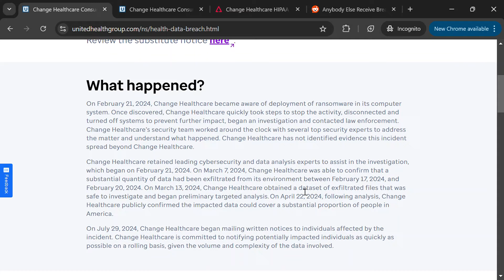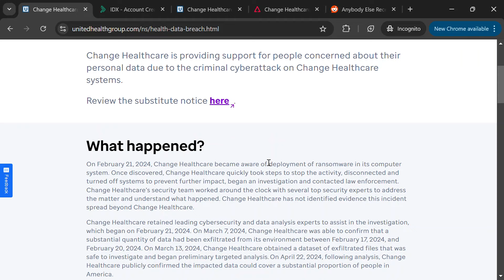Free Credit Monitoring from Changecybersupport.com - Is It Legit?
After the recent cyber attack on Change Healthcare, many of us received an email offering free credit monitoring and identity theft protection through changecybersupport.com.

But is it safe to trust? In this video, I dive into the details of the website, explore if it’s legitimate or a scam, and explain what you should know before signing up.